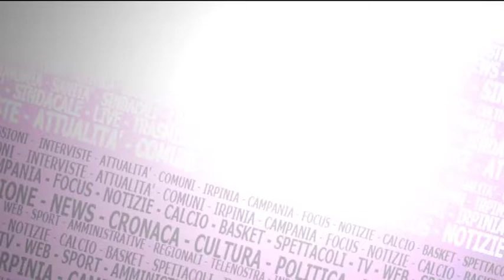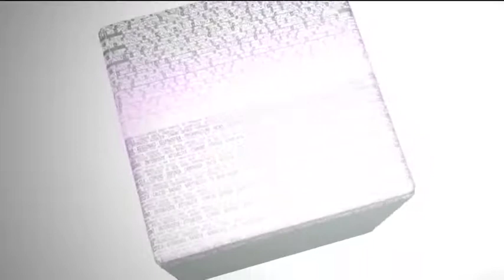Congresso PD. Confronto-scontro Di Guglielmo-Ciarcia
Sul Congresso del Pd Irpino con Enzo di Micco si confrontano i due candidati segretari Di Guglielmo e Ciarcia.